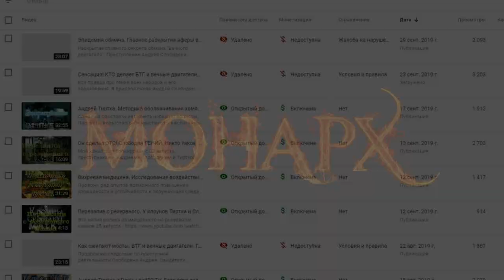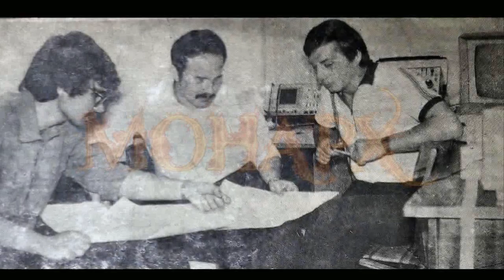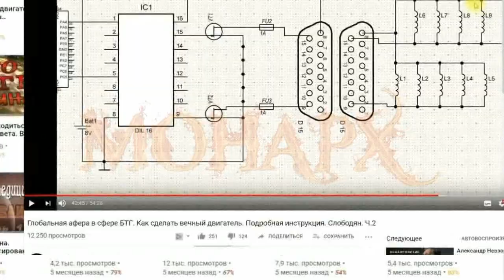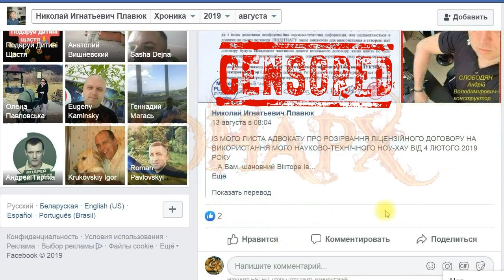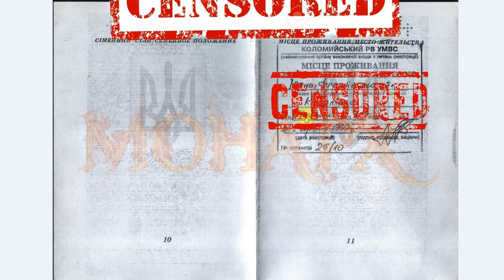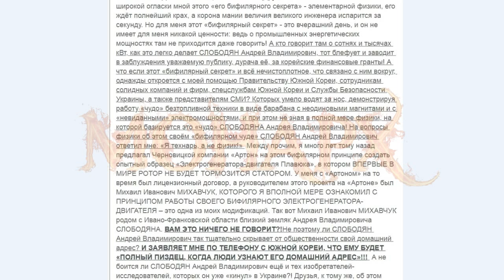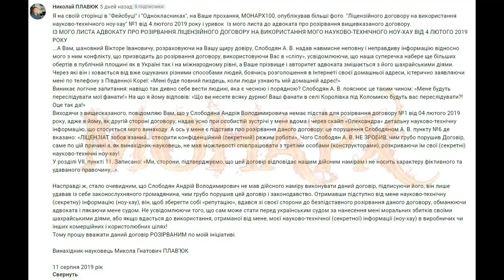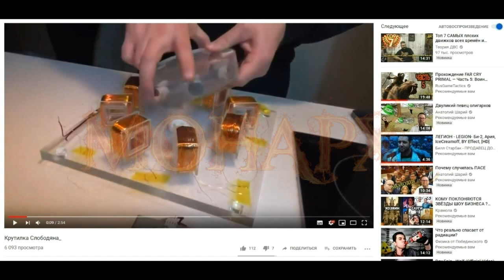Как сжигают мосты. БТГ и вечные двигатели от Слободяна.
Восстановленный скандальный ролик про афёры Слободяна. Опубликованный год назад на который он подавал две жалобы. Три раза ролик удаляли. Восстанавливаю в связи с последним происшествием.
Продолжаю следствие по преступной деятельности Слободяна Андрея. Рассказывают свидетели.